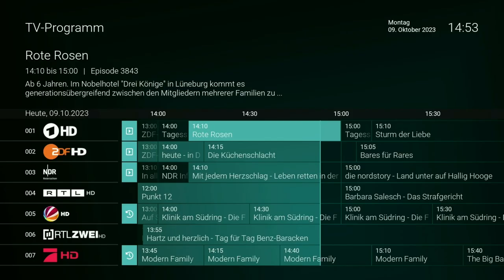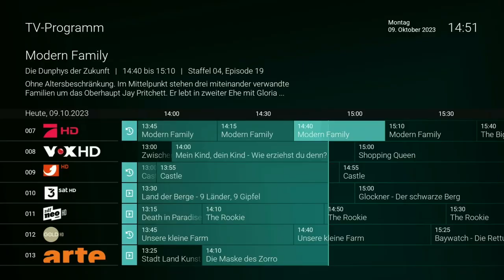EWE ZuhauseTV: Replay & Restart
In diesem Video erklären wir dir, wie die Funktionen Replay und Restart genutzt werden.